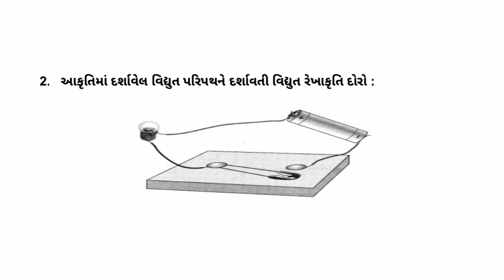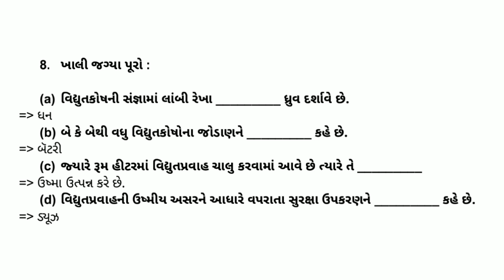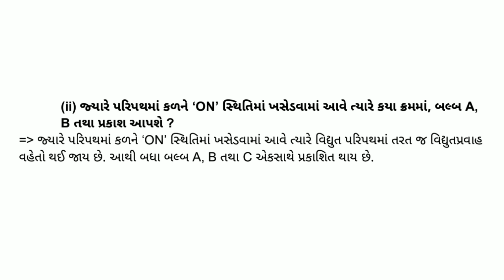Std 7 Science Chapter 10 Swadhyay || dhoran 7 Vigyan Chapter 10 Swadhyay || Standard 7 Vigyan Ch 10